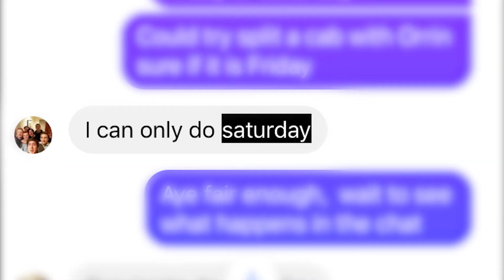WRITE OR FLIGHT (Matthew_Mason_Cin105_Documentary)